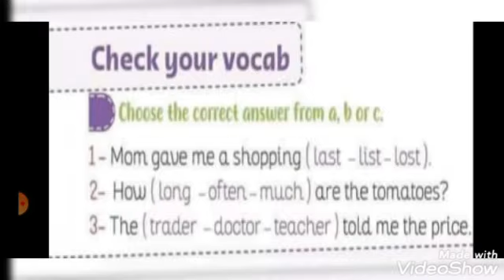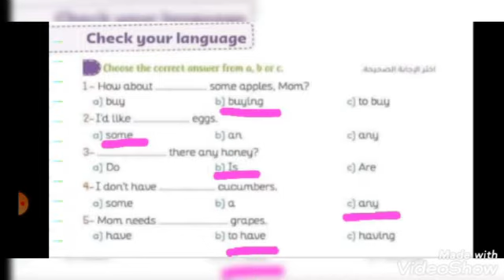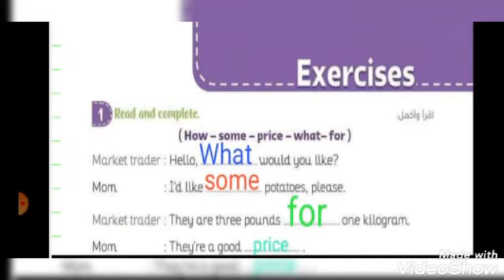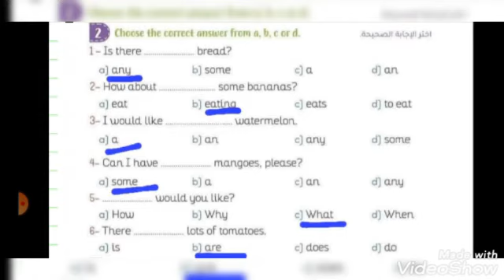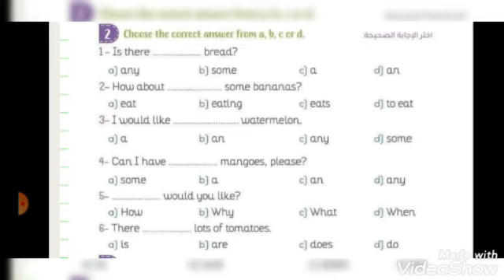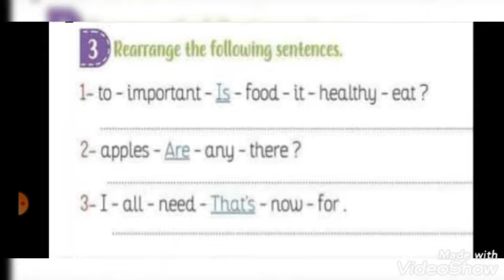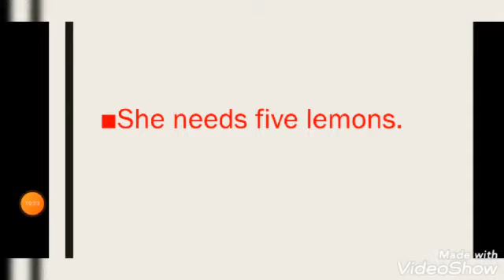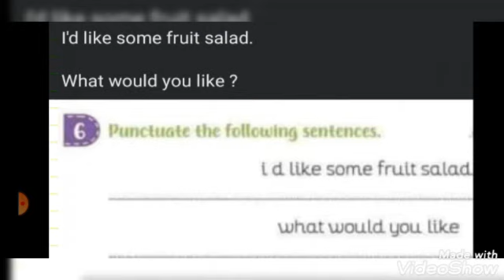حل اسئلة شرح منهج connect 5 unit 1 / lesson 3 / My shopping list من كتاب قطر الندي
شرح منهج لغة انجليزية connect 5
Unit 1
We plant our food
Lesson 1
Food & drink👇👇👇

Main vocabulary of lesson 1
الكلمات الهامة في الدرس👇👇👇

Expressions & propositions of lesson 1

Dialogue of lesson 1

حل اسئلة لغة انجليزية منهج connect 5 للصف الخامس الابتدائي من كتب الباهر /المعاصر/قطر الندي👇👇

حل اسئلة لغة انجليزية منهج connect 5 للصف الخامس الابتدائي من كتب bit by bit و Gem👇👇

حل اسئلة لغة انجليزية منهج connect 5للصف الخامس الابتدائي من كتاب قطر الندي👇👇

حل اسئلة لغة انجليزية منهج connect 5 للصف الخامس الابتدائي من كتاب bit by bit 👇👇

حل اسئلة لغة انجليزية منهج connect 5 للصف الخامس الابتدائي من كتاب gem 👇👇

شرح لغة انجليزية الصف الخامس الابتدائي
 منهج

شرح لغة انجليزية منهج connect 5 الصف الخامس الابتدائي

حل اسئلة لغة انجليزية منهج connect 5 للصف الخامس الابتدائي من كتاب قطر الندي unit 1/lesson 2
Chickpeas and food chain 👇👇👇👇

حل اسئلة لغة انجليزية للصف الخامس الابتدائي
منهج connect 5 من كتاب الباهر

حل اسئلة لغة انجليزية منهج connect 5 للصف الخامس الابتدائي  من كتاب المعاصر

Unit1 /lesson 2

شرح لغة انجليزية للصف الخامس الابتدائي منهج
 connect 5

شرح جرامر connect 5 لغة انجليزية الصف الخامس الابتدائي

شرح منهج connect 5 للصف الخامس
(قاعدة some & any )

حل اسئلة منهج connect 5 الصف الخامس الابتدائي
Unit 1 lesson  3 My shopping list

حل شرح منهج connect 5 للصف الخامس الابتدائي

حل اسئلة شرح منهج connect 5 للصف الخامس

من كتاب قطر الندي

شرح جرامر لغة انجليزية منهج

connect 5للصف الخامس الابتدائي

شرح جرامر الوحدة التانية منهج connect 5
لغة انجليزية للصف الخامس الابتدائي

لو الشرح عجبكم شوية تفاعل وتشجيع عشان نعرف نكمل

بنتعب ومافيش مشاهدات مع الاسف

اتفرجوا يا جماعة هتستفيدوا كتير وهيغنيكم عن اي درس خصوصي

متصورين كل المجهود الي حاصل ده عشان الدرس الاول فقط
بنأسسكم صح وبنتعب عشانكم يا رب تعبنا ميرحش من غير فايدة وتشاهدوا وتستفيدوا بجد

تحياتي للجميع 🌷🌹